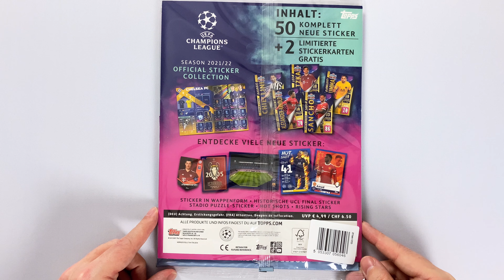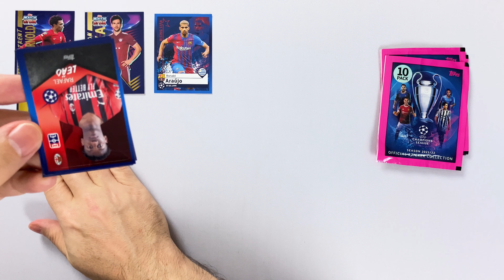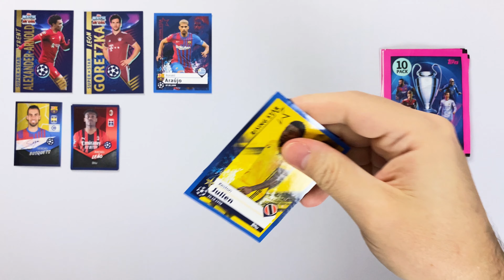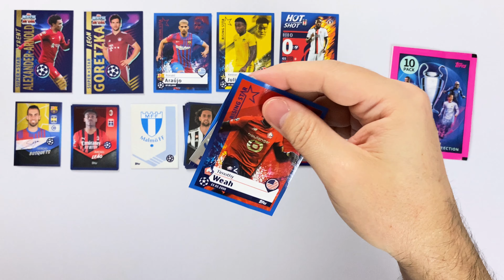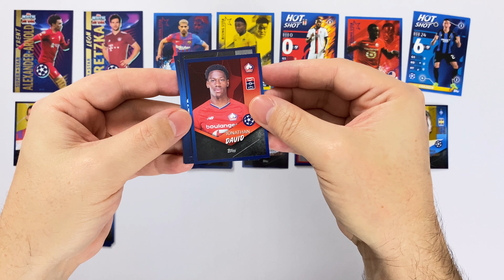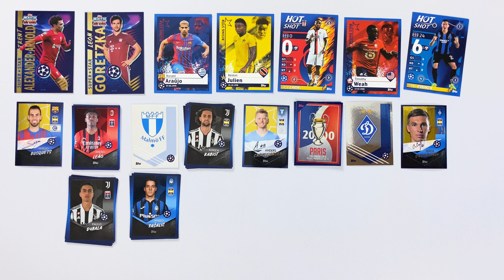TOPPS UEFA Champions League 2021/22 Sticker - MULTIPACK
►► In diesem Video schauen wir uns das MULTIPACK aus der UEFA Champions League 2021/22 Sticker Kollektion von Topps an ◄◄

Die Champions League 2021/22 Sticker Kollektion von Topps ist das offizielle Begleitwerk zur laufenden Saison der europäischen Königsklasse. Dabei sind alle 32 Teams aus der Gruppenphase, mit allen Top-Stars des europäischen Fußballs.

Wie das Album in diesem Jahr aufgebaut ist und was das besondere an den neuen Stickern ist haben wir ja bereits bei der Vorstellung des Albums gesehen. Mit dem Multipack schauen wir uns ein weiteres Produkt aus dieser Kollektion an, das neben den Stickertüten auch 2 limitierte Sickercards enthält.

Das Multipack gibt es zum Preis von 4,99€. Drin sind 5 Stickertüten mit je 10 Stickern (=50 Sticker) + 2 limitierte Stickercards.

Die Sticker sind offiziell seit dem 11. November 2021 überall im Handel erhältlich. Alternativ bekommst du die Produkte auch im Topps Online Shop oder bei amazon über einen der nachfolgenden Links:

►► Display Box
►► Booster Box

Alle Infos zur Kollektion, sowie die komplette Checkliste findest du im TOPPS UEFA Champions League 2021/22 Sticker Artikel auf der collectosk Webseite: